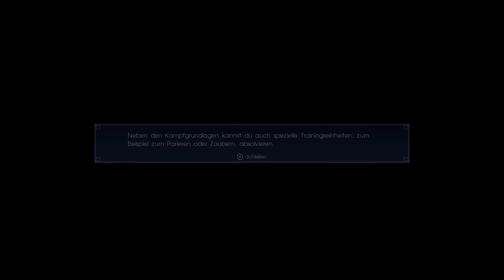Final Fantasy XV [German] #1 Das Erbe der Lucis [HD+][LET'S PLAY]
.:｡✿ Endlich ist es soweit. Nach gut zehn Jahren dürfen wir uns endlich auf eine wunderbare Reise machen, als Prinz Noctis starten wir mit unserem Gefolge in die unbekannte Welt Eos, eigentlich auf den Weg zu unserer Vermählung, während in unserer Heimat bald ein Friedensabkommen unterzeichnet werden soll. Doch was verbirgt sich hinter diesem angeblichen Frieden? Ich traue dem Ganzen da noch nicht, aber die Vorfreude drückt die böse Vorahnung weg, und unser Prinz hat erst einmal ganz andere Probleme, denn weg von Zuhause müssen wir uns schon gleich mit Sorgen von Normalbürgern rum quälen, nachdem wir unser teures Auto geschrottet haben. Ohne Geld und ohne Möglichkeit weiter zu reisen heißt es unter freiem Himmel campen und Monster jagen, mal gut, dass wir unsere trauen Kameraden Prompto, Ignis und Gladiolus auch dabei haben, denn ganz alleine wäre Noctis wohl etwas überfordert. Und ich sicher auch. Dennoch freue ich mich auf das, was uns noch alles erwarten wird. ✿｡:.

Ein Friedensabkommen mit dem Garnisonsstaat Niflheim steht kurz vor dem Abschluss und das Königreich Lucis bejubelt bereits das Ende des langen kalten Krieges. Für Feierlichkeiten ist es jedoch zu früh: Unter dem Deckmantel der Versöhnung, deaktiviert Niflheim den Runen-Wall, welcher das Königreich vor Angriffen schützt und holt zu einem vernichtenden Schlag gegen das Königreich aus. Dabei gewinnen sie auch die Kontrolle über den letzten Kristall der Welt. Das friedliche Leben, welches Kronprinz Noctis und seine Gefährten bisher kannten, wird von den Flammen des Krieges verschlungen. Mit dem Ziel den Kristall und ihre Heimat zurück zu gewinnen, versuchen sie verzweifelt, einen Widerstand zu formieren.

.:｡✿*ﾟ'ﾟ･✿.｡.:* *.:｡✿*ﾟ'ﾟ･✿.｡.:* *.:｡✿*ﾟ¨ﾟ✎･ ✿.｡.:* *.:｡✿*ﾟ¨ﾟ✎･.:｡

❤ Dir gefällt das Spiel? Dann unterstütze die Entwickler und kauf dir das Spiel im Original. :)

✠ EQUIPMENT:
Konsole: PS4
Mikro: RODE NT USB
Aufnahmeprogramme: Elgato Game Capture / Audacity
Renderprogramm: TMPGnc Video Mastering Works 5